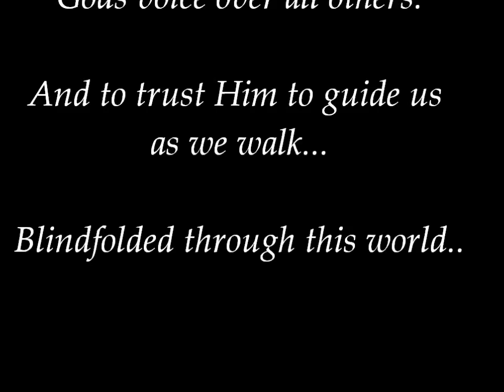BLINDFOLDED by Lisa Young OFFICIAL Music Video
First music video off Lisa's first album BACK ON MY FEET AGAIN. It is about learning to hear Gods voice above all others and learning to trust that voice with your life!